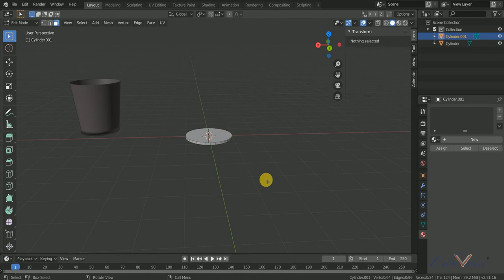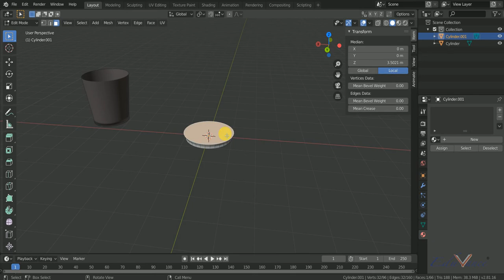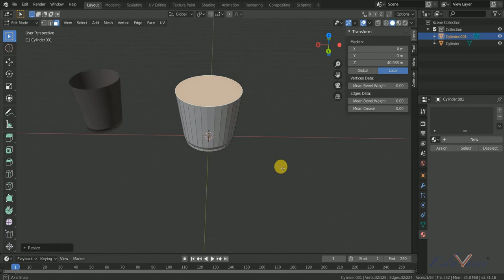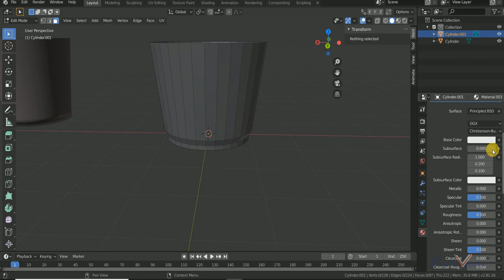Creating 3D model of a Glass using Blender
Technology Leadership Program lecture series focuses on imparting knowledge to school students about new technologies like Augmented Reality, Virtual Reality, Holograms, etc.

This lecture is a part of 3D modelling projects on Blender.
In this lecture,  you will learn how to create a 3D model of a Glass using Blender.